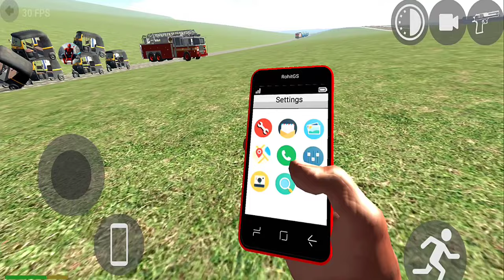Train VS The New Rickshaw in Indian Bike Driving 3D Simulator - Android Gameplay